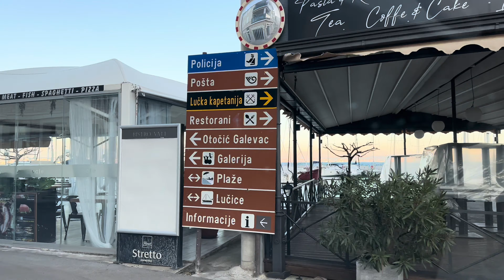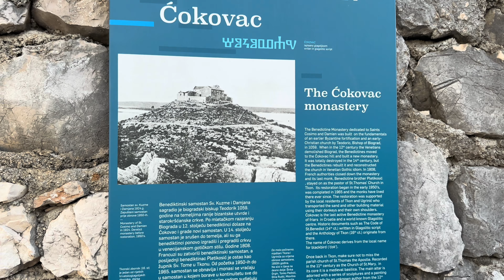Ugljan i Pašman - jednodniowa wycieczka